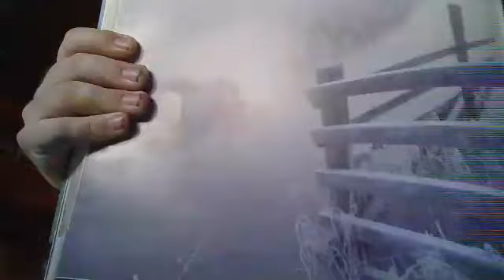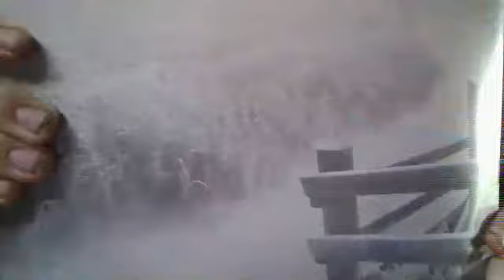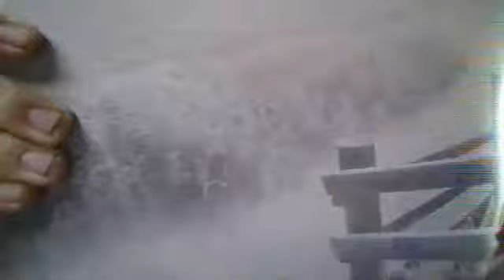I Love Snow song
Parody of ''I Love Mud""